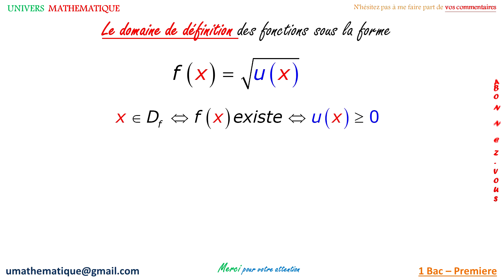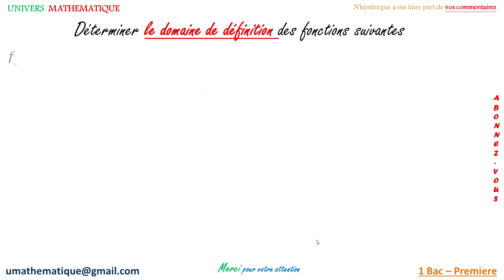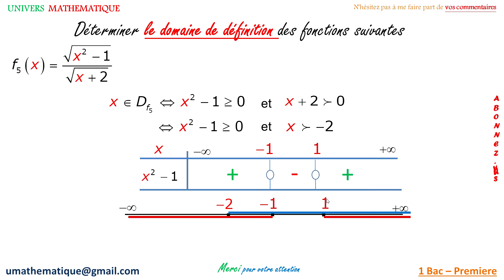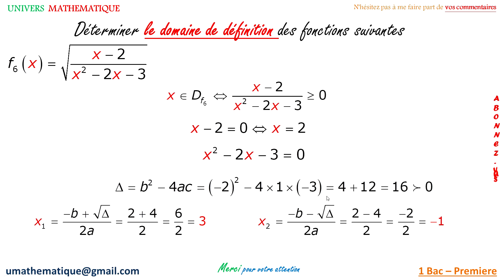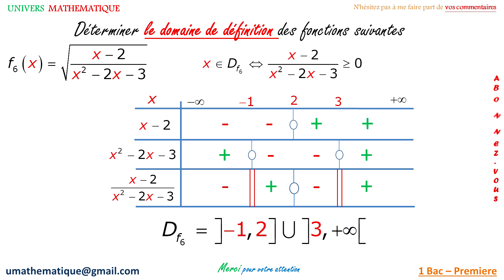domaine de definition partie 2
Comment déterminer le domaine de définition des fonctions racines carrées
fonctions , racine , domaine , définition , intervalle